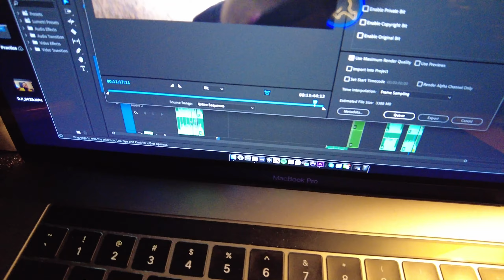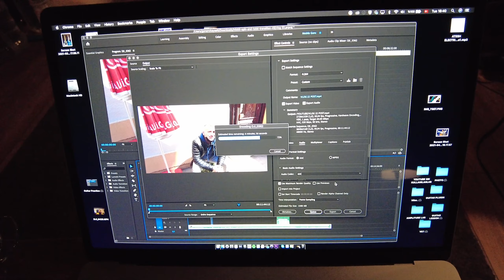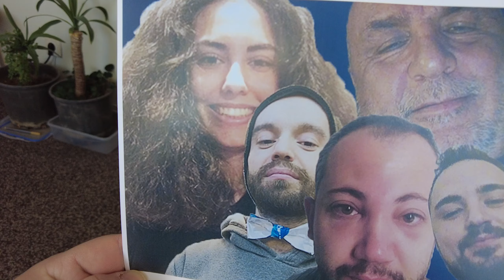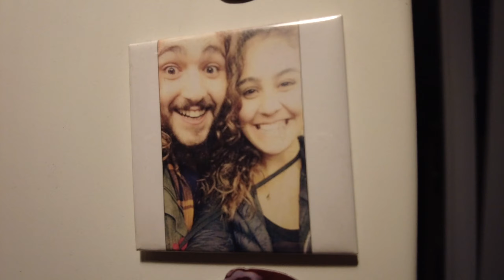KLASİK GİTAR KAYDI TÜYOLARI & DOĞUM GÜNÜ | VLOG #23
Bu hafta bir yaş daha alarak "ihtiyar" kategorisine bir adım daha yaklaşmış bulunuyorum. Yeni yaşımda yaşantım ve hedeflerimle alakalı biraz iç döktüm; ama çok değil.

Klasik gitar kaydında neler yaşanıyor, nelere dikkat ediyorum(z)? Bir parçaya klasik gitarı nasıl entegre ediyoruz?

Haftaya görüşürüz :)

Amazon Music